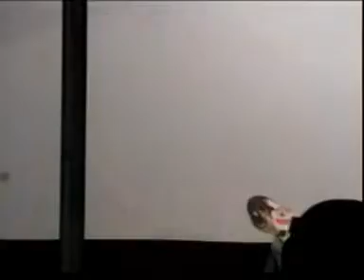Rekaman Wayang Kulit gaya Jawatimuran Ki Suleman lakon Zabbur DISC 4